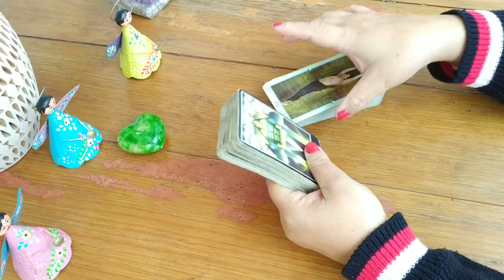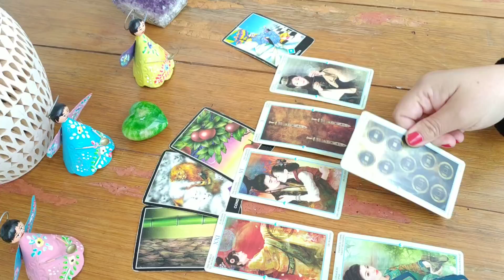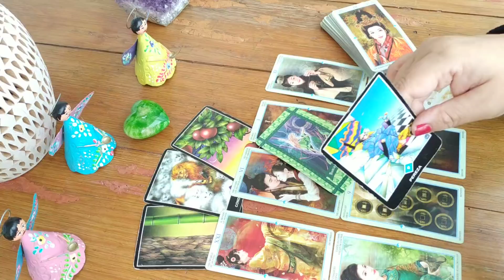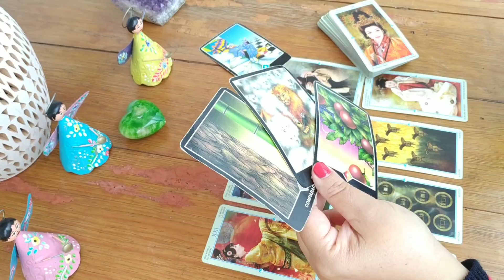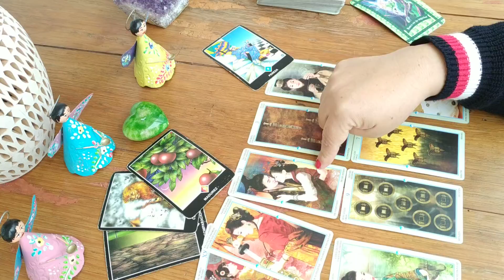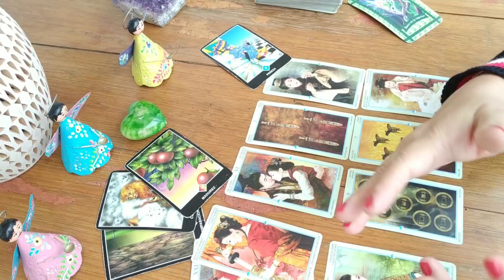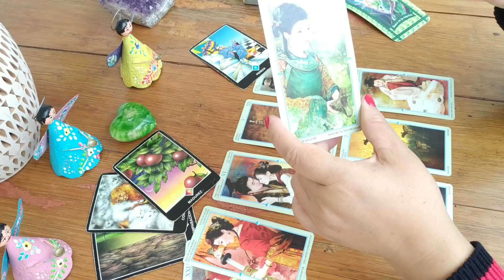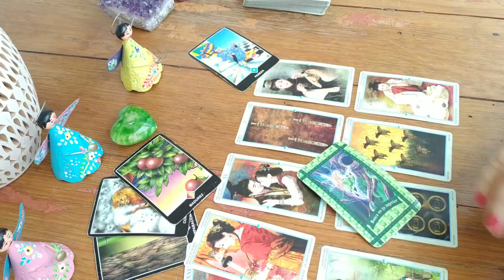ARIES. Ex pareja 😭💔